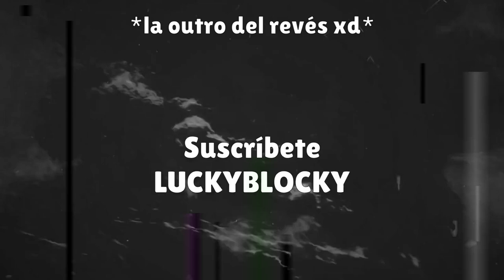MINI STUMBLE UP | Destacados Stumble | Ep. 1 (Temporada 1)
📄 Nombre del Mapa: MINI Stumble UP
👷‍♂️ Creador: ZJ | Flare
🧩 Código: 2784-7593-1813